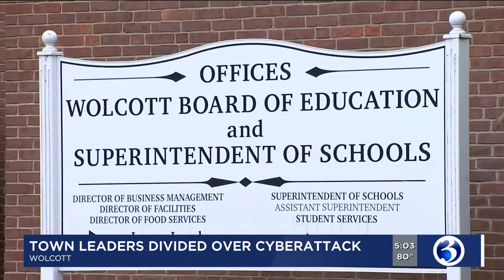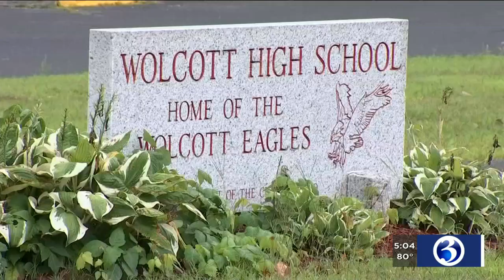VIDEO: Town leaders discuss paying ransom after Wolcott schools cyber attack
A cyber-attack compromised data from Wolcott Public Schools and now hackers are demanding a ransom.